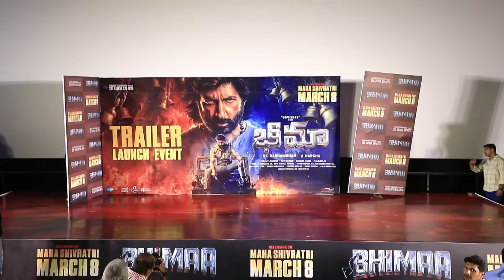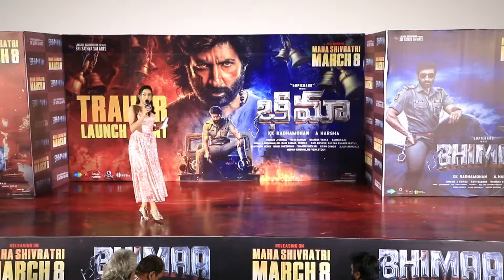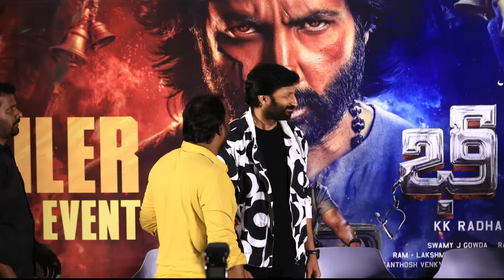BHIMAA Trailer Launch Event LIVE | Gopichand | A Harsha | Ravi Basrur | KK Radhamohan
Watch BHIMAA Trailer Launch Event LIVE | Gopichand | A Harsha | Ravi Basrur | KK Radhamohan

BHIMAA is an upcoming action entertainer starring Gopichand,Priya Bhavani Shankar,Malvika Sharma & Others.Directed by A.Harsha.Music by Ravi Basrur.Produced by KK.Radhamohan under Sri Sathya Sai Arts.

Cast: Gopichand, Priya Bhavani Shankar, Malvika Sharma & Others

Technical Crew :-
Director: A Harsha
Producer: KK Radhamohan
Banner: Sri Sathya Sai Arts
DOP: Swamy J Gowda
Music Director: Ravi Basrur
Production Designer: Ramana Vanka
Editor: Thammiraju
Online Editor: Kiran
Dialogues: Ajju Mahankali
Fights: Ram-Lakshman, Venkat, and Dr Ravi Varma
PRO: Vamsi-Shekar

For More Updates About Hero Gopichand,